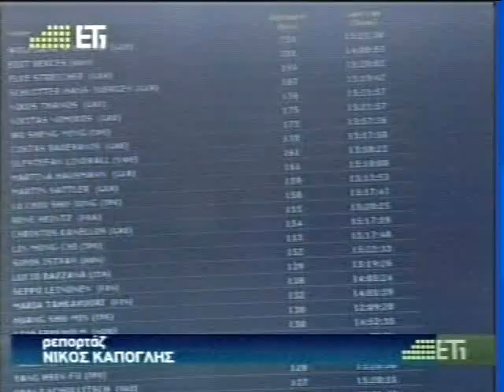3rd International Ultramarathon Festival